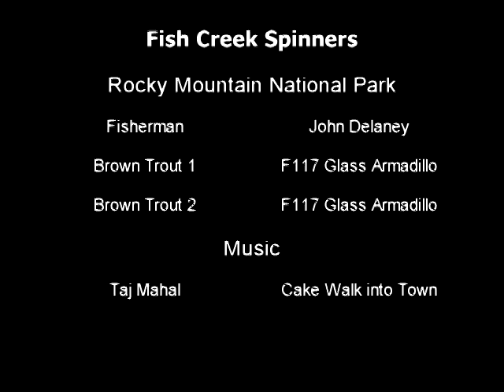Rocky Mountain National Park - fishing on a windy September morning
360 views and plenty of mountain park scenery. Fishing the F117 Glass Armadillo in Red and Orange. Spooky fish but caught a couple browns.